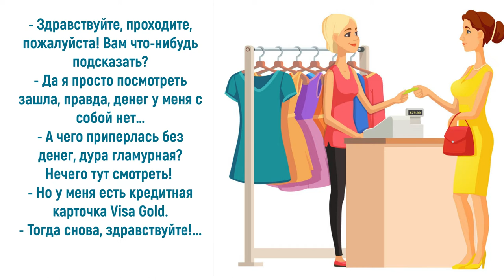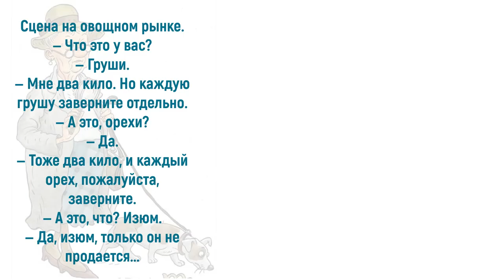Юмор про торговлю: торг возможен...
Торговля – это особая сфера, к которой причастен каждый человек. Все мы ежедневно совершаем покупки, превращаясь на время в покупателей. А кто-то эти товары нам предлагает. Так формируется самая прочная и самая противоречивая взаимосвязь: продавец и покупатель. Как показывает жизнь, эти отношения иногда срываются на грань конфликта, а порой вселяют в сердце надежду на лучшие перемены. Поэтому юмор про торговлю, выражаясь современным языком, всегда в тренде. Он не увядаем, как вечный цветок и неиссякаем, как бесконечная река. Приглашаю также посетить блог Веры Зайцевой Спасибо